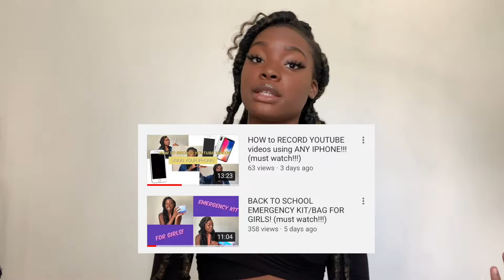HOW TO MAKE BASIC OUTFITS TRENDY + STYLING TIPS every GIRL NEEDS to KNOW!!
Hey guys! THIS is a new series im starting called TIPS&THRIFTS.

In this video today, I'm giving you tips in how to upgrade your simple outfits into trendy "instagrammable" LEWKS!!!

Most of the clothes/accesories in this video are THRIFTED yes THRIFTED!!! I encourage you guys to start THRIFTING if you have not already because the things you can find are AMAZING!!

Also , comment what you think my next video should be on. Need help on something? comment!